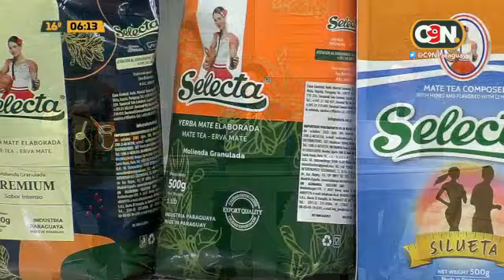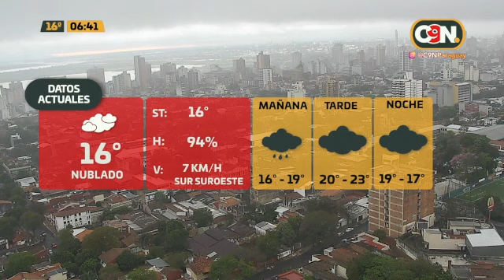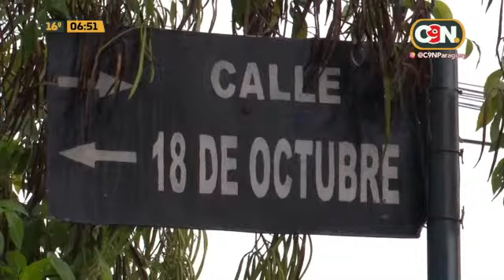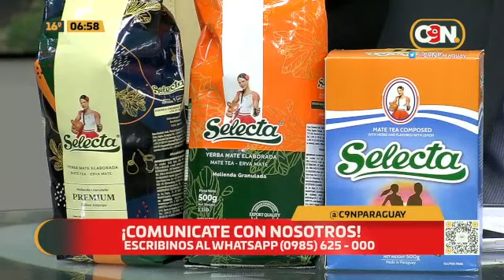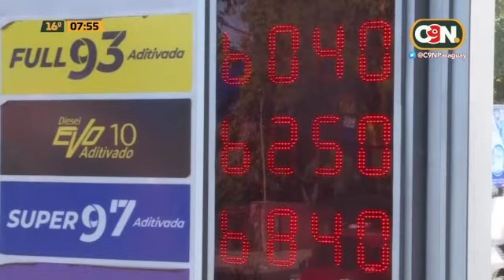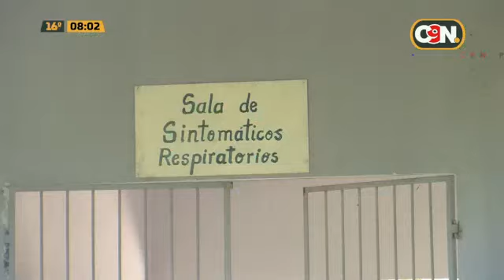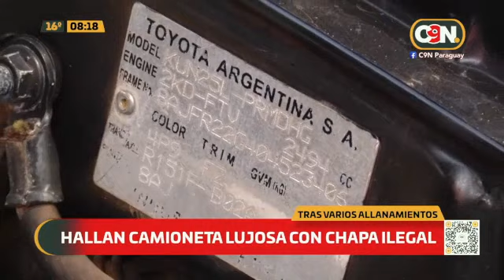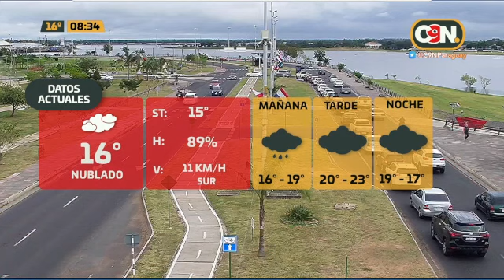C9N Reporte Matinal: Programa del 5 de septiembre de 2023